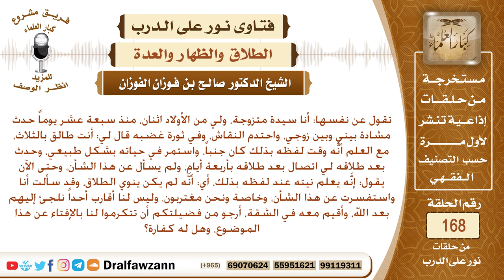ما حكم من قال لزوجته وهو غضبان أنت طالق بالثلاث، ثم عاشرها بعد ذلك، وقال لم أكن أنوي بالطلاق؟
نص السؤال: تقول عن نفسها: أنا سيدة متزوجة، ولي من الأولاد اثنان، منذ سبعة عشر يوماً حدث مشادة بيني وبين زوجي، واحتدم النقاش، وفي ثورة غضبه قال لي: أنت طالق بالثلاث، مع العلم أنَّه وقت لفظه بذلك كان جنباً، واستمر في حياته بشكل طبيعي، وحدث بعد طلاقه لي اتصال بعد طلاقه بأربعة أيام، ولم يسأل عن هذا الشأن، وحتى الآن يقول: إنَّه يعلم نيته عند لفظه بذلك، أي: أنَّه لم يكن ينوي الطلاق، وقد سألت أنا واستفسرت عن هذا الشأن، وخاصة ونحن مغتربون، وليس لنا أقارب أحداً نلجئ إليهم بعد الله، وأقيم معه في الشقة، أرجو من فضيلتكم أن تتكرموا لنا بالإفتاء عن هذا الموضوع، وهل له كفارة؟
السيرة الذاتية :
للاشتراك في قناة الشيخ صالح الفوزان

رئيس الفريق
لمشروع كبار العلماء